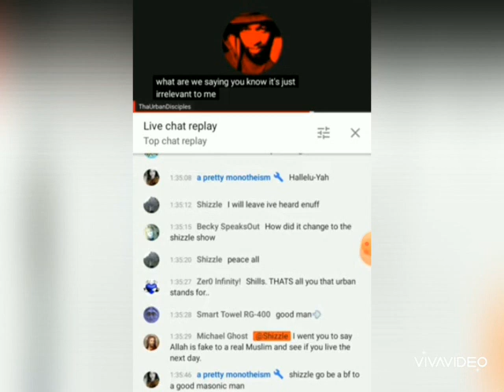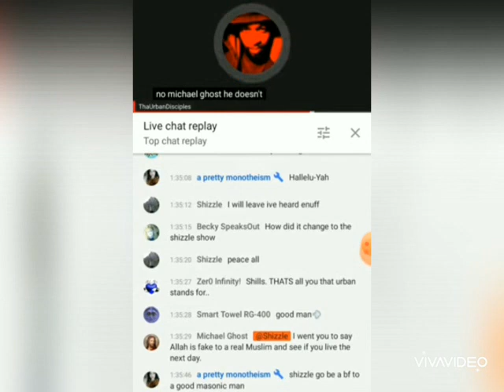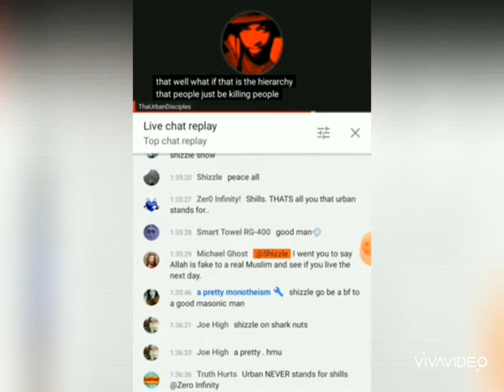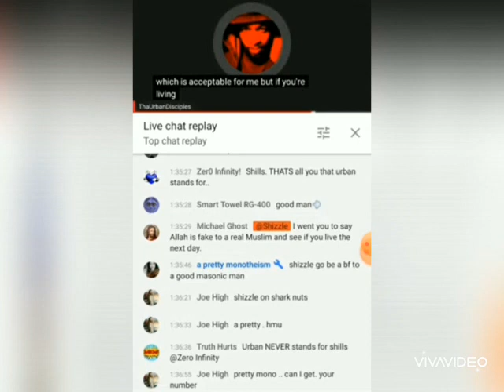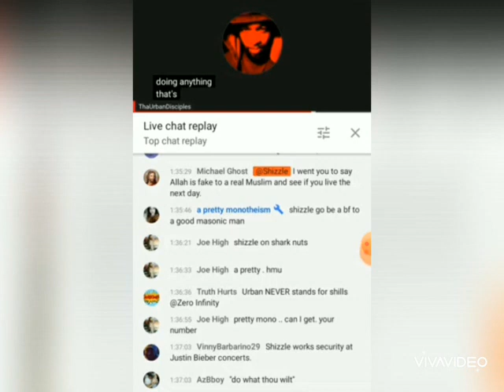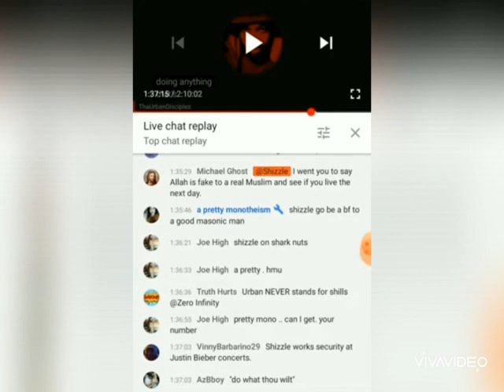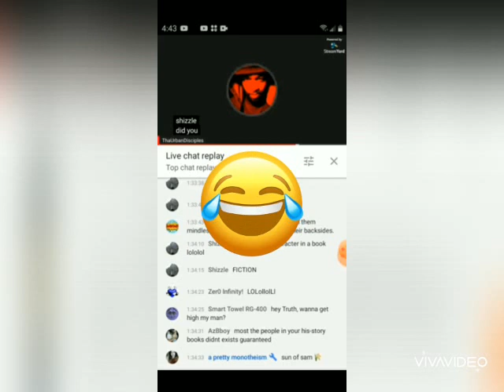What inbreeding does to the hills have eyes